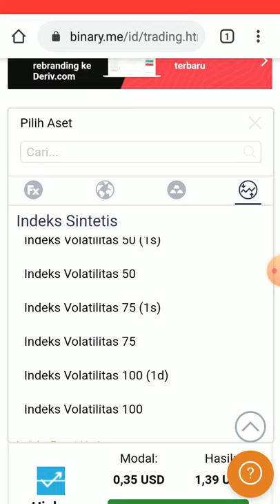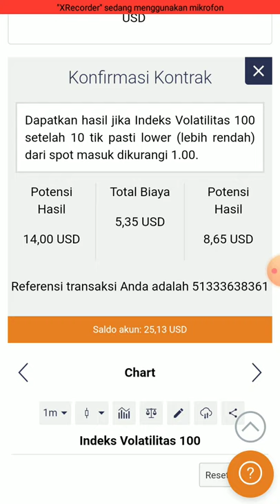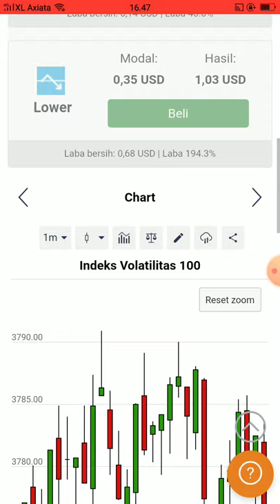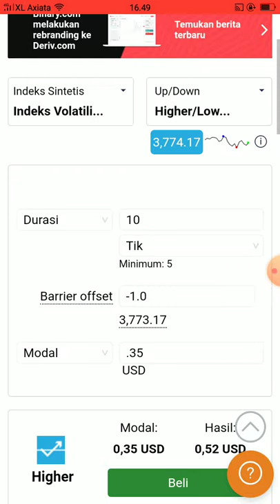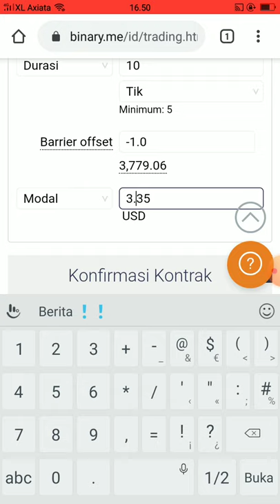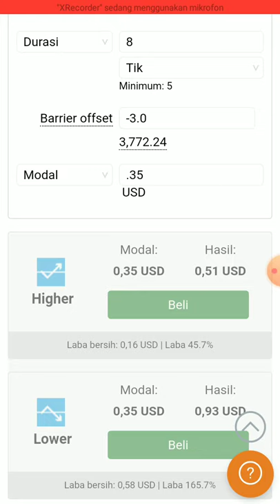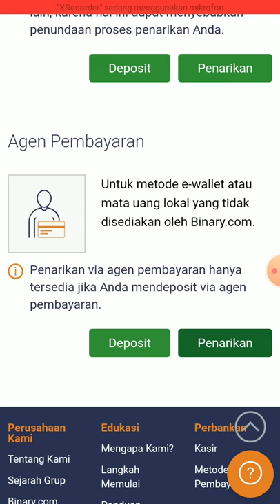Akun Investor | Binary.com | Hi-Lo | SrijongTrader 2020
Menerima titipan dana trading,profit 1-2% perminggu.